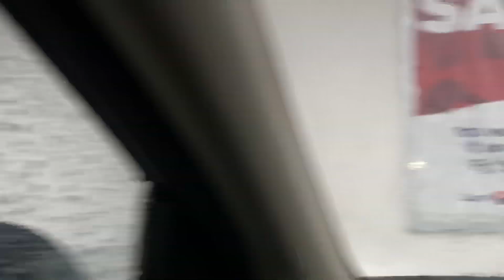What A Nice Day